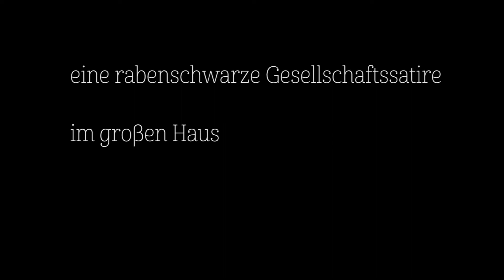Wir sind keine Barbaren